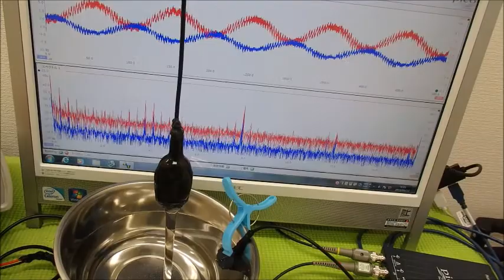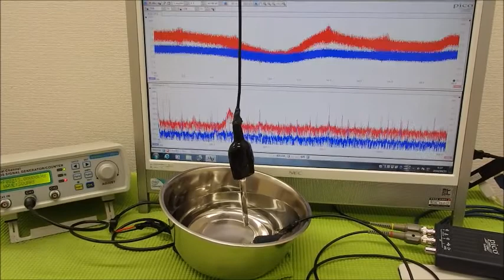メガヘルツの超音波発振制御プローブ ultrasonic-labo